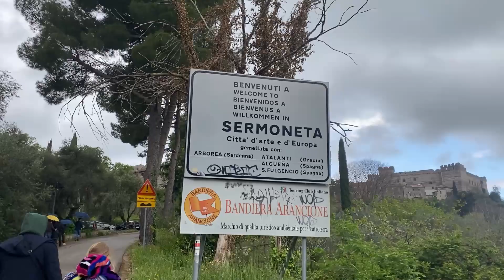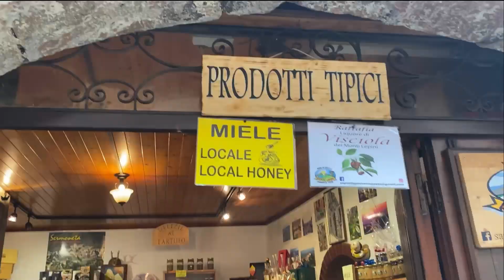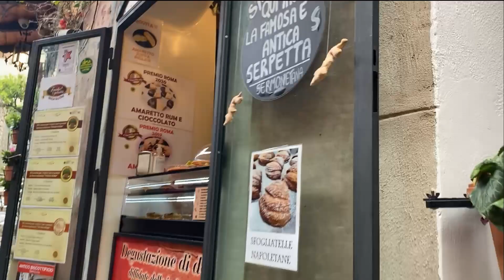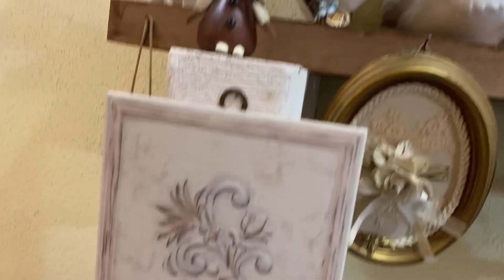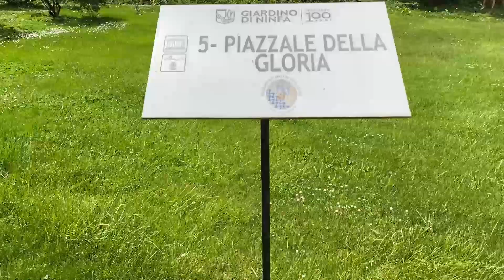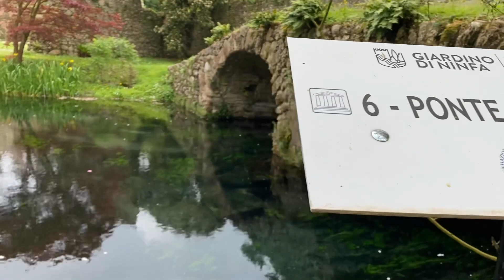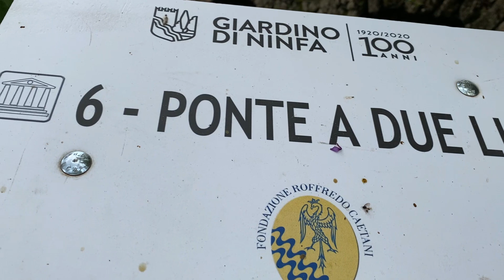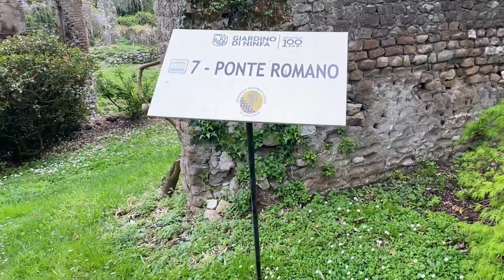GIARDINO DI NINFA ( GARDEN OF NINFA ) The most romantic garden in the world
The Garden of Ninfa is a garden in the territory of Cisterna di Latina, in the province of Latina, central Italy. The park has an area of 105 hectares (260 acres), and is an Italian natural monument. The landscape garden within the park comprises 8 hectares and contains medieval ruins, several oaks, cypresses and poplars, grassy meadows, a wide range of exotic plants from various parts of the world, numerous watercourses and a large variety of rambling roses growing over the stone walls of the ruins. Ninfa has been described as "the most romantic garden in the world".